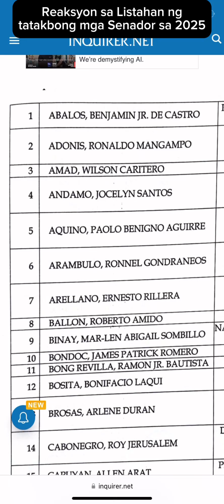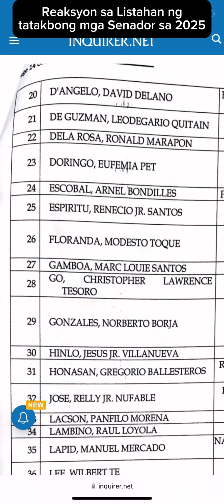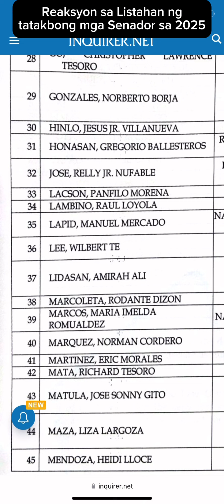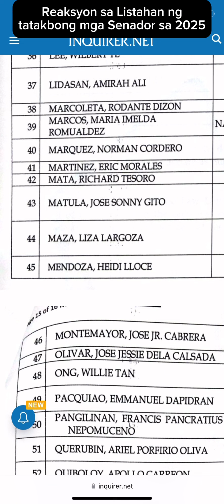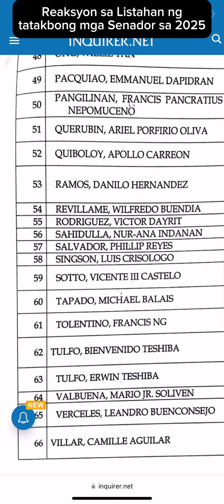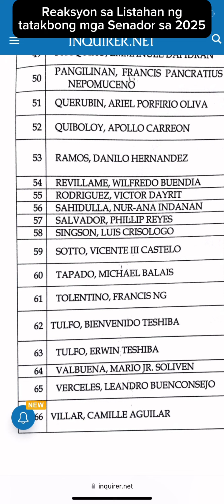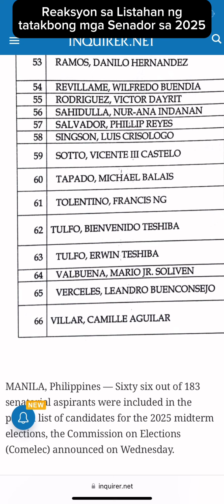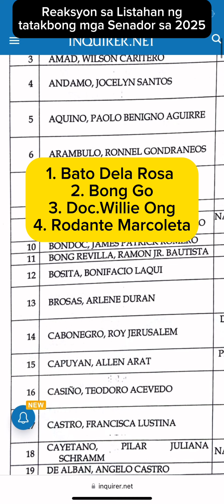REAKSYON SA MGA TATAKBONG SENADOR SA 2025 Castro, Brosas at Casiño shoot sa inidoro. Marcoleta #1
All of my contents are reaction videos and not a typical reupload channel. I give my honest, unique and authentic commentaries/opinion on every political videos/ topics that I feature and discuss on my channel. I do multiple pauses on the entire video to give way for my commentaries. I give ample time to listen first and assess before I speak and give my reaction. So for the viewers/listeners thank you for your patience and support.